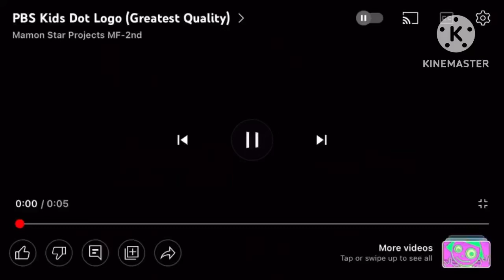PBS Kids Dot Logo